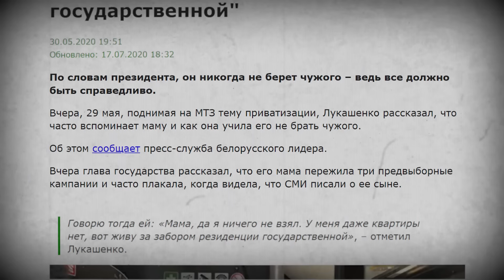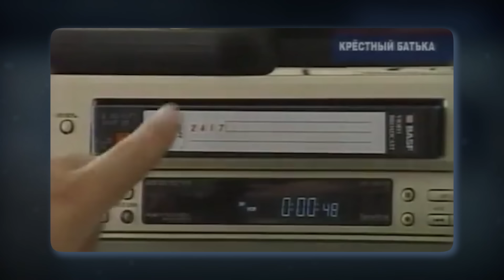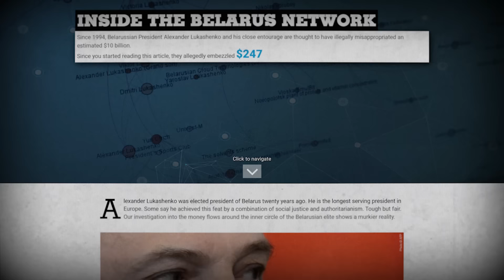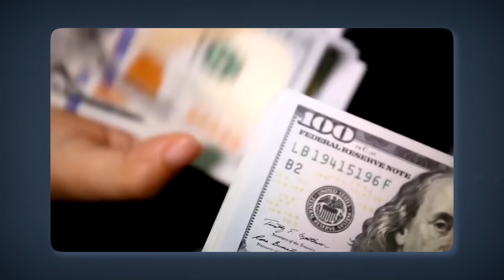Сколько денег у Лукашенко и где они? | Сейчас объясним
Александр Лукашенко долгие годы создает себе образ бессребреника. Он даже много раз обещал отдать все свои деньги на зарубежных счетах тем, кто их найдет. Но на появившуюся недавно информацию о, вероятно, полученных им взятках и поисках связанных с ним счетов на Кипре он отреагировал крайне болезненно. Мы собрали доступную информацию о том, сколько может быть денег у Лукашенко и где они.